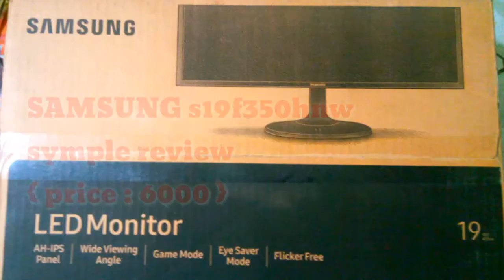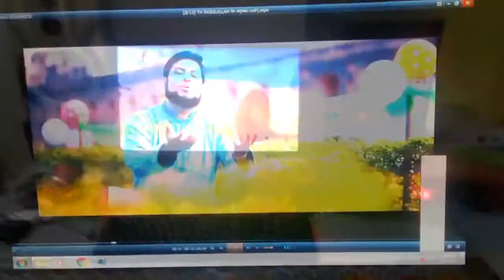samsung monitor review | অল্প দামে সেরা মনিটর | samsung sf350 19 inch monitor | স্যমসাং মনিটর রিভিউ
samsung monitor review
samsung s19f350hnw monitor
খুব সুন্দর একটি মনিটর দেখুন

 pc set-up স্যমসাং মনিটর রিভিউ
 পিসি সেটআপ